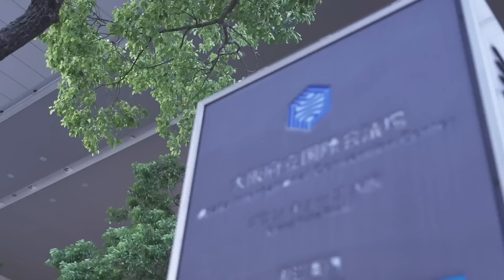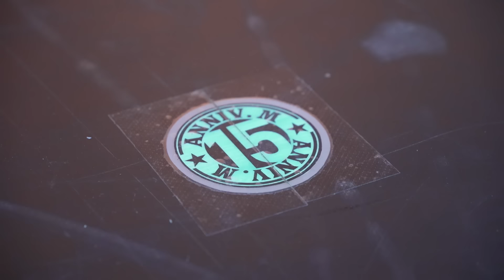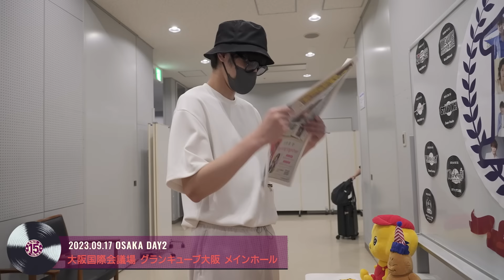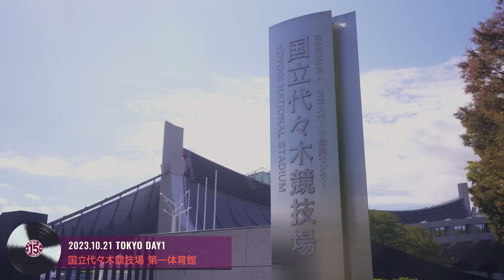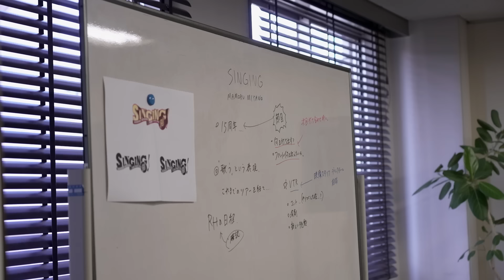宮野真守「SINGING!」メイキングダイジェスト／LIVE Blu-ray & DVD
📀LIVE Blu-ray&DVD「MAMORU MIYANO LIVE TOUR 2023 ～SINGING!～」
DISC2「SPECIAL EDITION」より抜粋
※2024年4月28日（日）までの限定公開です

この映像の10倍！2時間超えの本編もぜひご覧ください♪

🎧セトリプレイリスト【完全版】でぜひ振り返りも！

📸東京タワー写真展【開催中！】
MAMORU MIYANO 15th Anniversary Photo Gallery
開催期間： 4月7日(日)まで

🎹billboard classics 宮野真守 Premium Symphonic Concert 2024 ～AUTHENTICA～

・開催日/会場
6月8日（土）
時間：開場 17:00 ／ 開演 18:00
会場：東京ガーデンシアター
指揮：中田延亮
管弦楽：神奈川フィルハーモニー管弦楽団

6月15日（土）
時間：開場 16:00 ／ 開演 17:00
会場：京都コンサートホール
指揮：中田延亮
管弦楽：日本センチュリー交響楽団

6月16日（日）
時間：開場 15:00 ／ 開演 16:00

※開場／開演時間は変更になる場合がございます。

一般指定席：12,000円（税込）
着席指定席：12,000円（税込）

🎁宮野真守アーティストデビュー15周年記念メモリアルサイト

💿24th Single「Sing a song together」
発売中／￥1,364＋税　(CD only)

収録内容
M1 Sing a song together
M2 Sing a song together LIVE ver.
M3 WANNA LOVE

📺ライブツアー「SINGING!」テレビ放送！
CS放送「TBSチャンネル1」／2/3（水）16:30〜